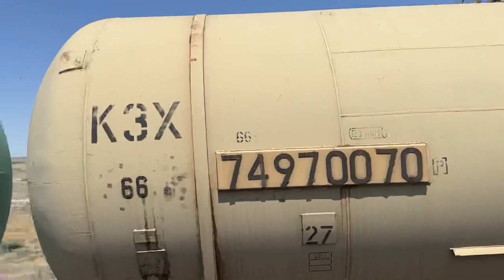I took the night train in Kazakhstan! 🇰🇿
I was looking forward to this night train ride for quite a while! I spend 17 hours in this train when I went from Almaty to Turkestan (not Turkmenistan)! Everything I observed was interesting. The local women selling homemade products inside the train whenever it made a stop, the kids playing in the aisles and the fantastic view was unmatched.

And I made friends with the lady next to me in the bunk bed. ☺️ The ride was an adventure itself and in the end it felt like only 1 hour instead of 17. Me likey.❤️